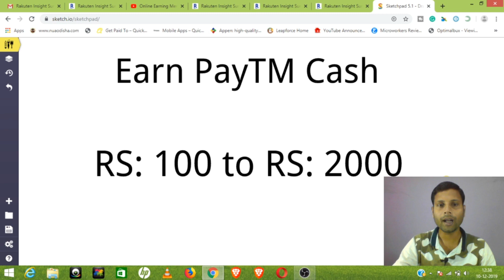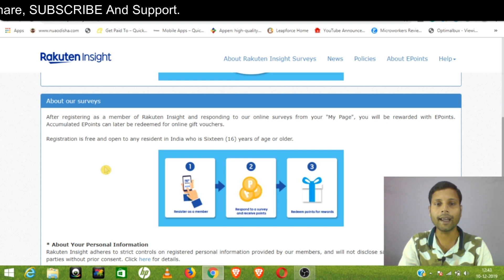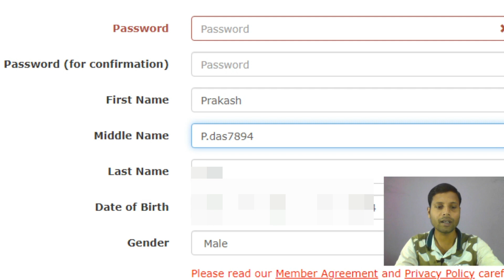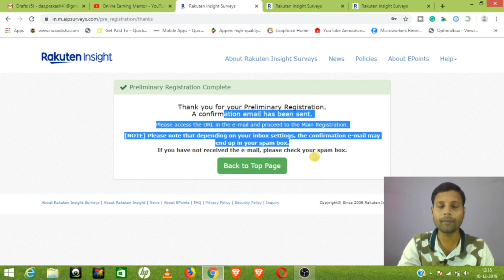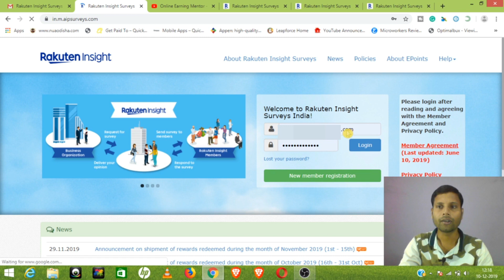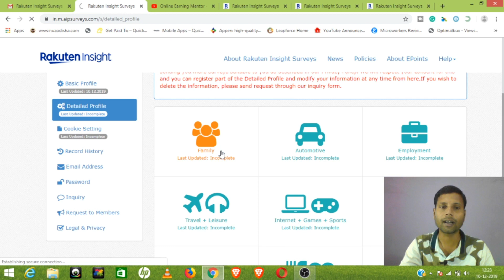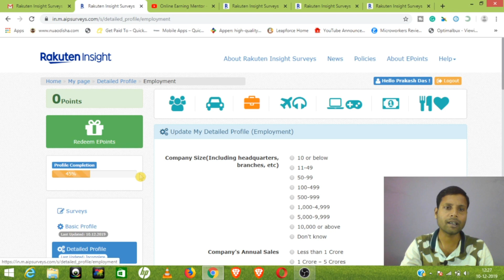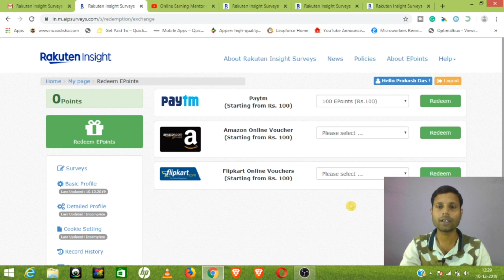Earn PayTM Cash Giving Your Opinion About The Product And Services | Rakuten Insight Surveys [Hindi]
Hello Friends,
In this video, I will show you another GPT site to earn money by giving your opinion about the product and services. Earn PayTM Cash by just filling online surveys from your pc and smartphone.

You can download the Rakuten Insight Surveys Application from google play store.